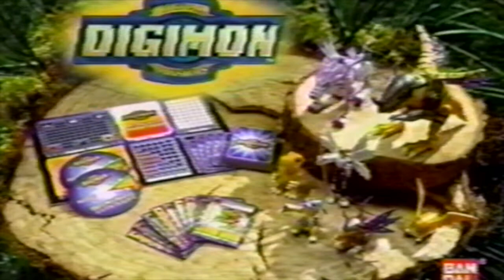Digimon - Action Figures and Digi Battle Card Game - 2000 Commercial